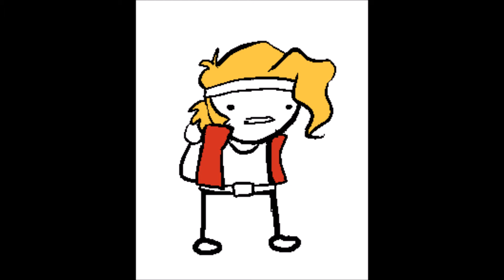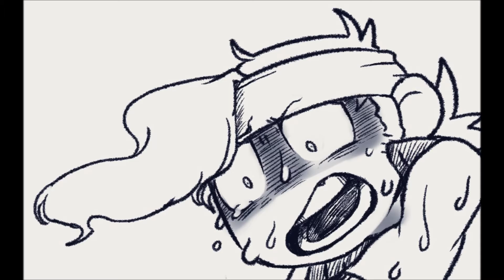metal slug variado 1035